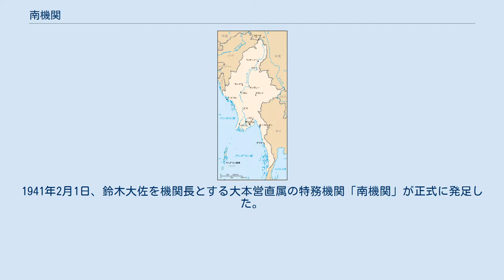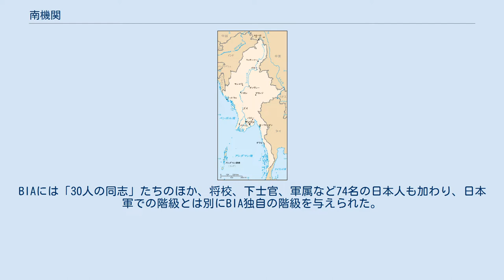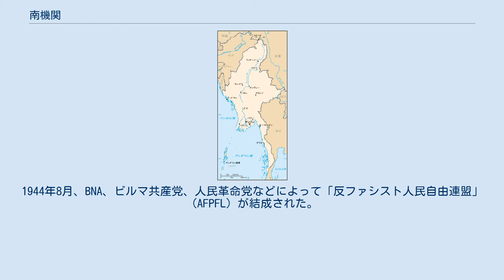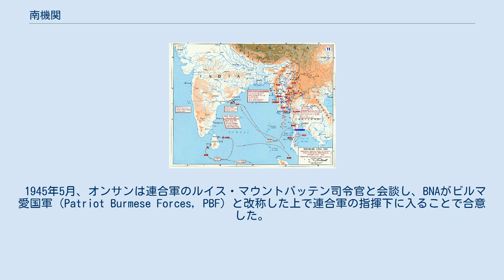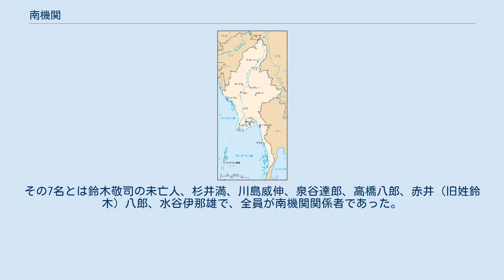南機関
現存しない日本の諜報・情報機関
南機関（みなみきかん）は、1941年から1942年にかけて存在した日本軍の特務機関の1つ。
機関長は鈴木敬司陸軍大佐である。
 ビルマ（現在のミャンマー）の独立運動の支援を任務とし、ビルマ独立義勇軍の誕生に貢献した。
今日の日本とミャンマーとの友好関係の基礎を築いたとも評価される。
 ビルマ（現在のミャンマー）は、1824年に始まった英緬戦争の結果、1886年にイギリス領インド帝国の一州に編入された。
イギリスは治安維持の観点からビルマ軍を編成したが、ビルマ族の青年は征服者に協力することを潔しとしなかった。
ビルマの人口は1941年の国勢調査によれば1,600万人、民族別ではモンゴル系といわれるビルマ族が1,100万人、カレン族150万人、シャン族130万人、移住したインド人200万人という構成であったが、同年のビルマ軍総数6,209名のうち、大部分はカレン族などの少数民族やインド出身のパンジャブ族が占め、ビルマ族の軍人は159名に過ぎなかった。
 1935年ビルマ統治法が制定され、1937年その発効により、ビルマはインドから分離し、進歩穏健派のバー・モウを首班とする内閣と議会が設置された。
しかしイギリス人総督の拒否権はほとんどビルマ統治全般に及び、自治権は完全には程遠く、ビルマは植民地と自治領との中間的状態に留め置かれた。
議会における自治権拡大運動は、イギリスの行った小党分立政策のため勢力を持つには至らなかった。
 ビルマ（ミャンマー）全図 ビルマ独立運動は1930年代に活発化した。
運動の前衛は1930年に結成された「タキン党」（われらビルマ人党）であった。
タキン党にはラングーン大学の学生が数多く参加していた。
1930年代後半に学生運動のリーダーとして活躍したのがタキン・オンサン（アウン・サン）やウ・ヌーらである。
タキン党などの運動の激化を抑えきれず、バー・モウ政権は成立後程なくして瓦解した。
その後第二次世界大戦が勃発すると、タキン党は下野したバー・モウの「シンエタ党」（貧民党）などと共に「自由ブロック」を結成し、独立運動の大同団結を遂げた。
 ビルマ民族主義者の中には議会を通じた穏健な運動を目指す者もいたものの、タキン党は対英非協力と武装蜂起を掲げ、インド国民会議派、中国国民党、中国共産党、日本など、いずれの外国勢力からの援助でも受け入れる考えを持っていた。
1940年に入ると、イギリスは自由ブロックに対して弾圧を加えた。
バー・モウら首脳陣が相次いで投獄される中、タキン・オンサンは同志タキン・ラミヤン（フラ・ミヤイン）とともに、外国勢力からの援助を求めるために苦力に変装して密出国し、アモイへと向かった。
 当時日本と中国とは日中戦争の最中にあった。
中国の蔣介石政権は重慶へと逃れながらも、英米等からの軍事援助を受けて頑強に抗戦を続けていた。
軍事物資の輸送ルート（援蔣ルート）としては、1.フランス領インドシナ、2.ビルマ、3.ソ連から中国内陸部、4.中国沿岸を経由する各ルートがあった。
ビルマルートはラングーン（現在のヤンゴン）の港から、マンダレー、ラシオを経由し、山岳地帯を越えて昆明に達する自動車道路で、1940年にはビルマルートの輸送量が最も多くなっていた。
 日本軍は、外交交渉や橋梁爆撃などによるビルマルートの遮断に務めたが、その達成には苦慮していた。
1940年3月大本営陸軍部は、参謀本部付元船舶課長の鈴木敬司大佐に対し、ビルマルート遮断の方策について研究するよう内示を与えた。
鈴木大佐はビルマについて調べていくうちにタキン党を中核とする独立運動に着目した。
運動が武装蜂起に発展するような事態となれば、ビルマルート遮断もおのずから達成できる。
こうして、外国勢力の援助を欲していたビルマ民族主義者と日本との提携が成立へと動き出す。
 ビルマに関しては、1940年当時、日本海軍がラングーン在住の元海軍大尉国分正三を通じて早くから情報収集に努めていた一方で、日本陸軍が持っていた情報は無きに等しかった。
鈴木大佐は活動開始にあたって上海の特務機関員であった樋口猛、興亜院の杉井満、満鉄調査部の水谷伊那雄らに協力を要請した。
 1940年6月、鈴木大佐は日緬協会書記兼読売新聞特派員「南益世」の偽名を使ってラングーンに入り、タキン党員と接触した。
そこで鈴木大佐はオンサンたちがアモイに潜伏していることを知り、彼らを日本に招くことを決意する。
11月、オ...